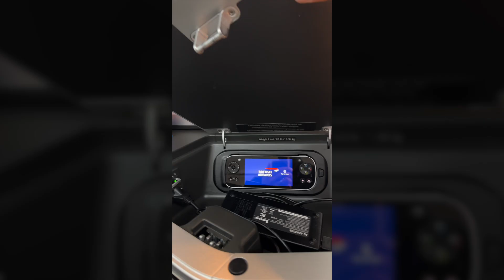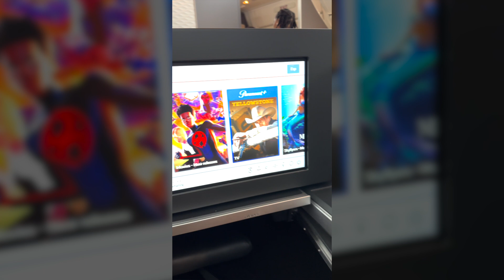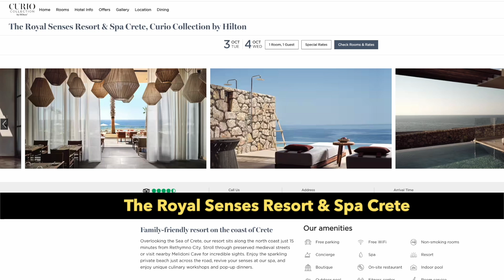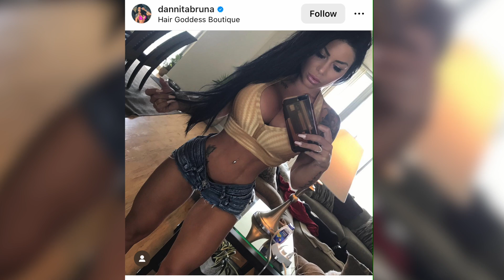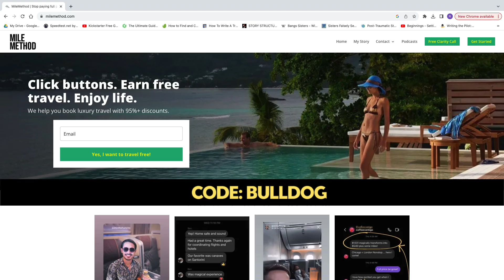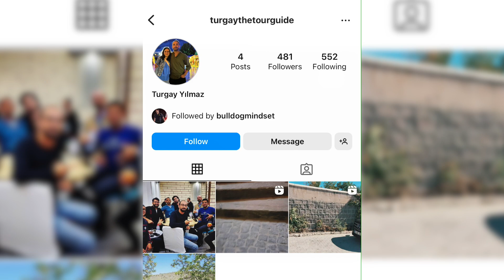What ACTUALLY make you happy in life? (My honeymoon video)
🏆Apply for 1 on 1 coaching with me (Slots are usually full, but I can put you on the waiting list.)